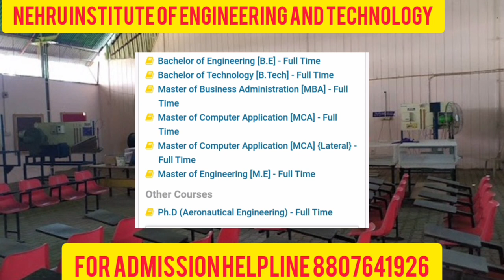Nehru Institute of Engineering and Technology Campus Review |Placement | Salary | Admission|2024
/ studentscarr.  .

 / students_carrie.  .

Nehru Institute of Engineering and Technology (NIET), where academic excellence meets innovation! 🚀 Discover a world of opportunities as we empower students to thrive in the dynamic field of engineering and technology.

At NIET, we're committed to fostering a supportive learning environment where students can explore their passions and unleash their potential. Our state-of-the-art facilities, experienced faculty, and industry-focused curriculum ensure that graduates are well-equipped to tackle real-world challenges and make meaningful contributions to society.

Whether you're interested in computer science, mechanical engineering, electrical engineering, or any other discipline, NIET offers a diverse range of programs to suit your interests and aspirations. Join our vibrant community and embark on a journey of discovery and growth.

nehru institute of engineering and technology hostel fee structure
nehru institute of engineering and technology fees
nehru institute of engineering and technology cut off
nehru institute of engineering and technology palakkad
nehru institute of engineering and technology coimbatore
nehru institute of engineering and technology autonomous or not
nehru institute of engineering and technology coimbatore fees structure
nehru institute of engineering and technology courses
nehru institute of engineering and technology careers
nehru institute of engineering and technology coimbatore review
nehru institute of engineering and technology counselling code
nehru college of engineering and technology coimbatore
nehru institute of engineering and technology dress code
college code of nehru institute of engineering and technology
nehru institute of engineering and technology coimbatore tamil nadu
nehru institute of engineering and technology thirumalayampalayam coimbatore
is dtu institute of national importance
visvesvaraya national institute of technology cutoff
national institute of technology delhi fee structure
nehru institute of engineering and technology is autonomous or not
nehru institute of engineering and technology under which university
national institute of technology warangal fees
nehru engineering